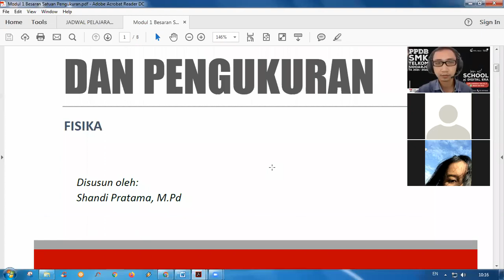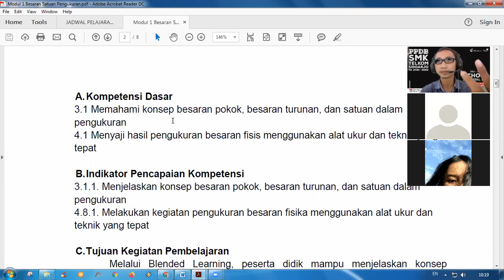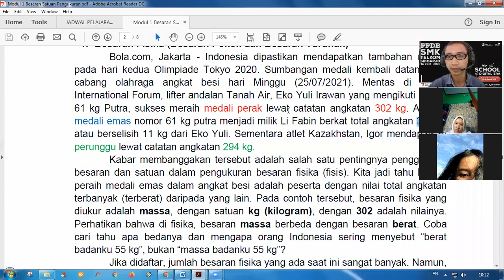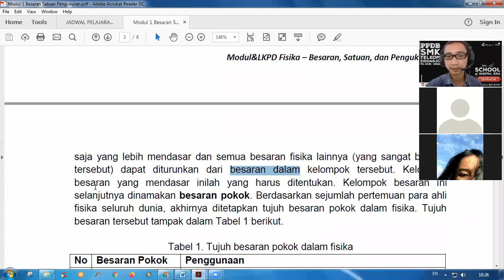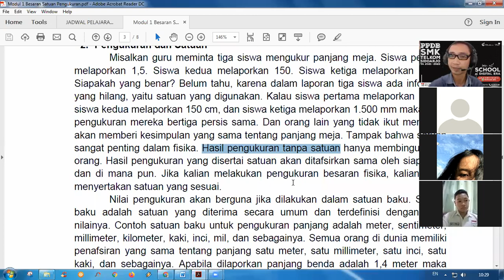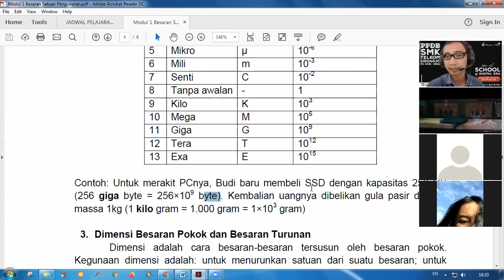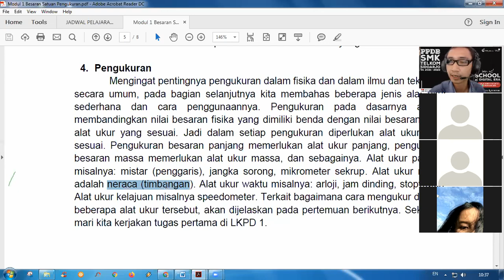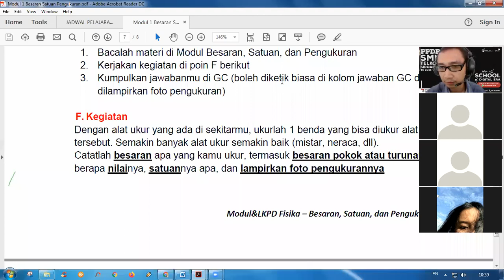Fisika 1 X TJA 1 Besaran Satuan Pengukuran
Pertemuan pertama
Fisika (Pak Shandi)
X TJA 1
Besaran Satuan Pengukuran